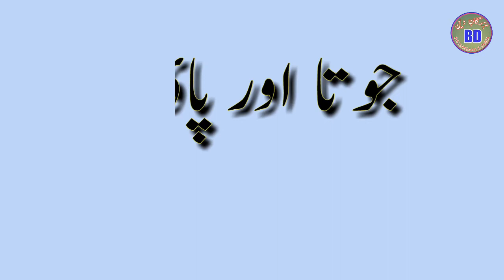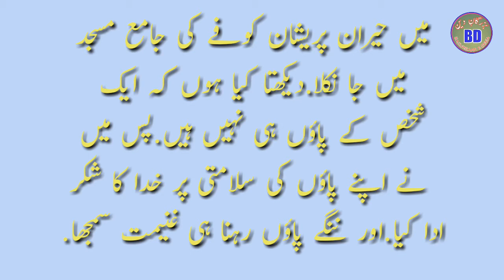Joota Aur paoon ll incident of Shooz and Feet ll جوتا اور پاؤں کا واقعہ#Bazurgaanedeen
is video men apko Juta aur paun ka waqia sunaya gya he.
aek shaksh ke pas juta nahi hota lekin jab wo aese shaks ko dekhta he jis ka paon hi nhi hota to wo kya karta he?
agar yeh sab kuch jan-na chahty hen to Is videio ko pura dekhen...